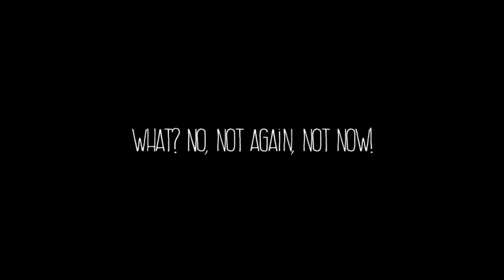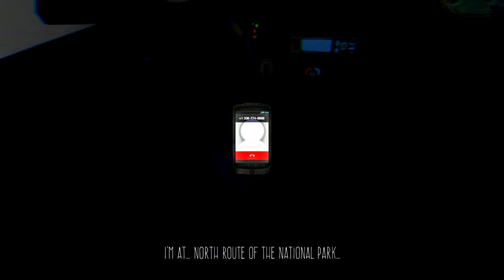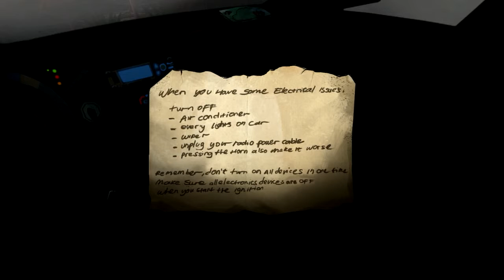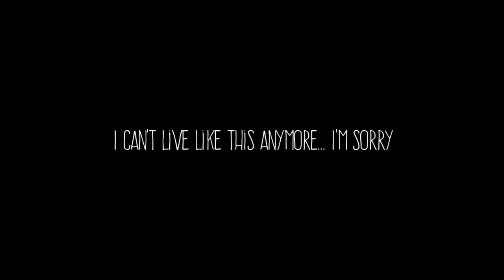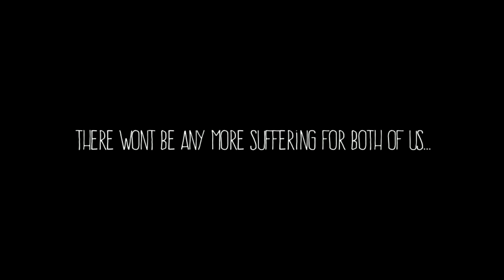Horror Spotlight! || Anxiety: Lost Night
Another awesome GameJolt game. Another in the Anxiety series of games, and actually really fun.